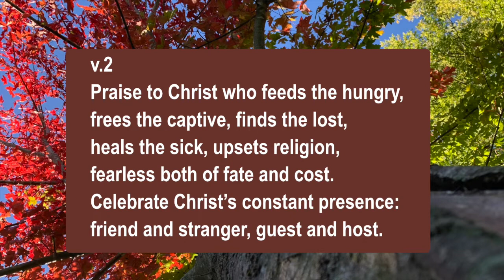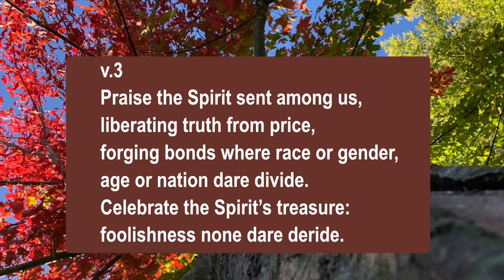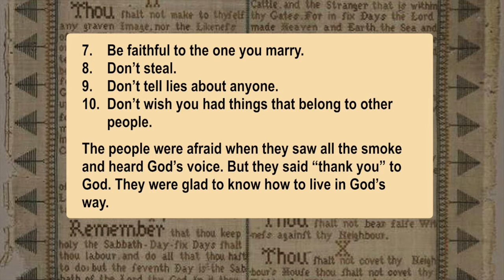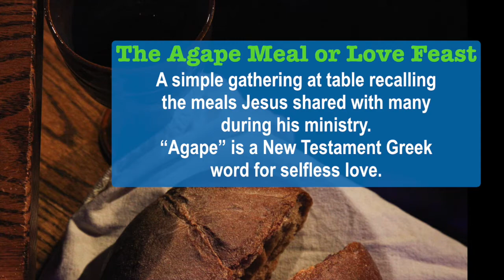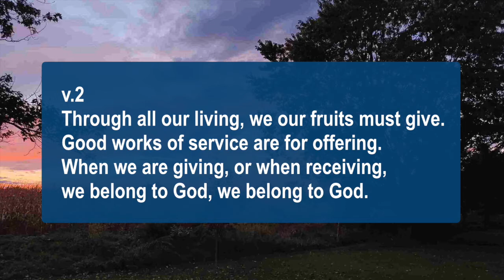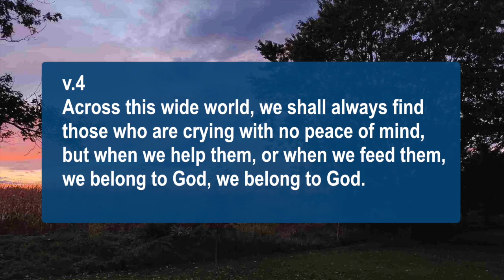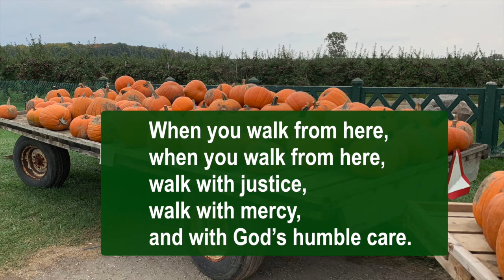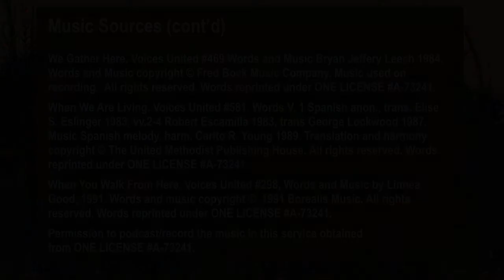Worship October 4 2020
Online Worship

Worship and Music Leader – Rev. Barbara Clark
in ministry with the people of Ilderton United Church, Ontario

in the United Church of Canada

Scripture Reader: M. Henderson
Scripture Reading: The Ten Commandments

Music copyright
Praise With Joy the World’s Creator. Voices United #312. Words: The Iona Community 1985, Music John Goss 1868. Chicago, IL. Words reprinted under ONE LICENSE A-73241.

We Gather Here. Music used on recording. Words reprinted under ONE LICENSE A-73241.

When We Are Living. Voices United #581. Words V. 1 Spanish anon., trans. Elise S. Eslinger 1983, vv.2-4 Robert Escamilla 1983, trans George Lockwood 1987. Music Spanish melody, harm. Carlto R. Young 1989. Words reprinted under ONE LICENSE A-73241.

When You Walk From Here. Voices United #298, Words and Music by Linnea Good, 1991. Words reprinted under ONE LICENSE A-73241.

Permission to podcast/record the music in this service obtained
from ONE LICENSE A-73241.